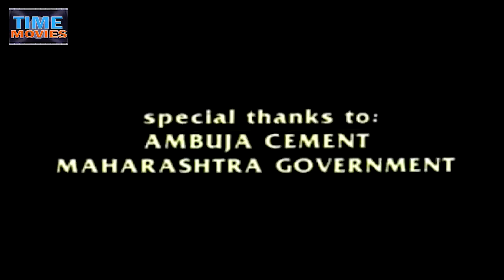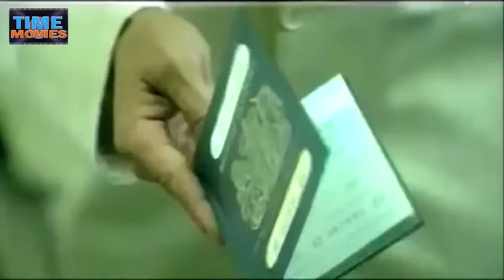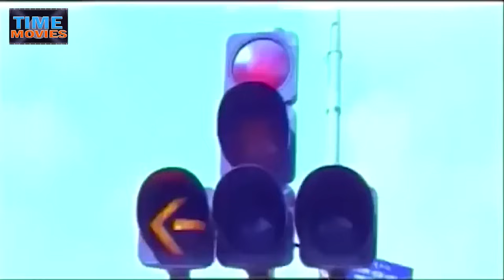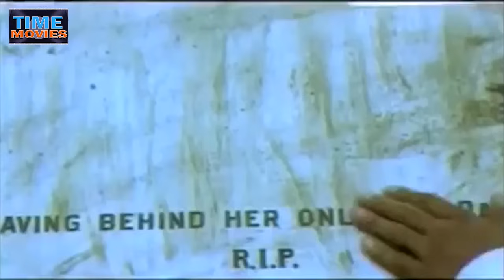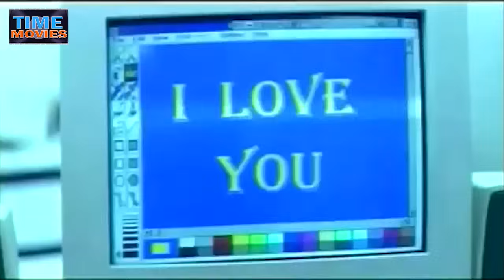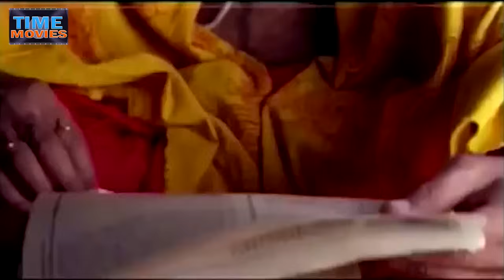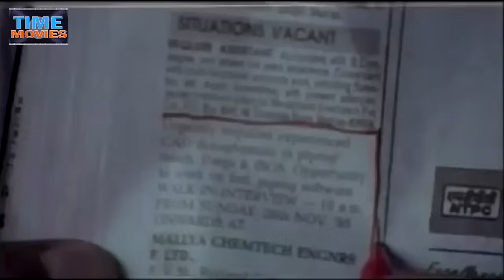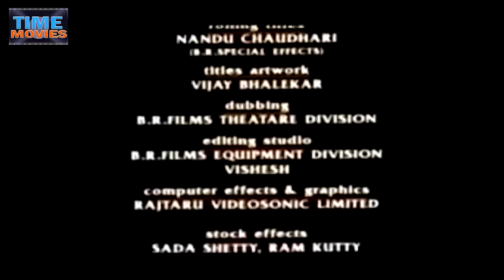Tere Mere Sapne 1996|| Arshad Warsi || Chandrachur Singh || Simran || Priya Gill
Thanks for all your support 🙏 Tere Mere Sapne  is a 1996 Hindi romantic drama film produced by Amitabh Bachchan's production company A.B.C.L. and directed by Joy Augustine. The film had a cast of newcomer actors consisting of Chandrachur Singh, Arshad Warsi, Priya Gill and Simran.

Synopsis:
The plot of the movie is broadly similar to Twain's The Prince and the Pauper. Two boys are born on the same day. One is Rahul Mehta (Chandrachur Singh), born with a silver spoon in his mouth to a rich family in England; another is Baalu (Arshad Warsi), born in a middle-class Brahmin family somewhere in Mumbai. Both grow up until they are destined to exchange places on their 22nd birthday.

Rahul's parents died when he was young, and he lives with his grandfather Shambunath Mehta (Pran). He wants to visit India to see his parents' graves though his grandfather doesn't want him to go. He is afraid Rahul may fall in love and ruin himself as his parents did. With much persuasion, he comes to India and manages to escape his guardians, Ram Singh (Bal Dhuri) and detective Mirchandani (Manoj Pahwa), at the airport and catches a taxi.

The driver of the taxi is none other than Baalu who, not knowing Rahul's true identity, keeps cursing the rich guy for being born on the same day as him and enjoying the wealthy life. Later, Rahul discloses his identity and Baalu feels ashamed, but both become good friends.

Rahul does not want to go back to his wealth-ridden world, so he asks Baalu to take his place and let him take Baalu's place. So Rahul becomes the taxi driver and informs Ram Singh that someone will be coming to them in his place. Baalu reaches the hotel, and Ram Singh has a tough time grooming Baalu to behave like a rich guy.

Rahul goes to Baalu's place where he finds Baalu's sister Paro (Priya Gill) and falls in love with her. Baalu, while attending a meeting with one V.P. Mathur (Suresh Malhotra), who is the caretaker of Mehta Industries in India, meets Mathur's daughter Pooja (Simran) and falls in love with her.

Mehta industries are in shambles because of corrupt managers. The union leader Dattabhau (A.K. Hangal) explains this to Baalu (disguised as Rahul). Baalu takes care of this and reopens the company, declaring equal profit sharing among labourers.

At the Shastri's place, Paro's father P.V. Shastri (K.D. Chandran) comes to know of Rahul and Paro's love affair and is enraged since Rahul is a Christian. Baalu comes into the picture and pacifies the situation. Rahul decides to turn into a Brahmin so that he can marry Paro.

Rahul's grandfather in England learns what is happening with Rahul and comes to India to control the situation. However, since the control of Mehta Industries has gone out of the Mathurs' hands, they decide to kill Rahul and Shambhunath. Rahul and Baalu fight to save Shambhuath from the gangster hired by the Mathurs to kill him.